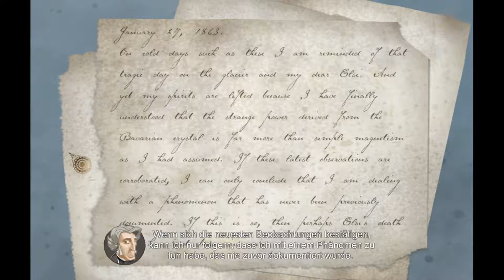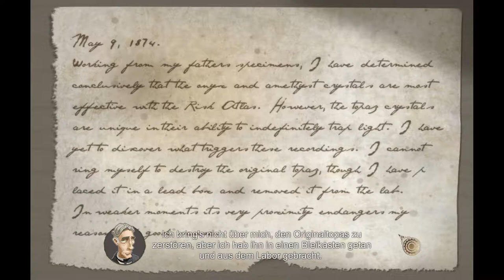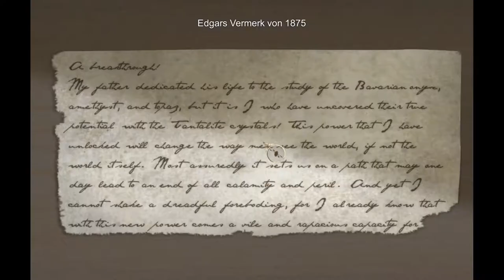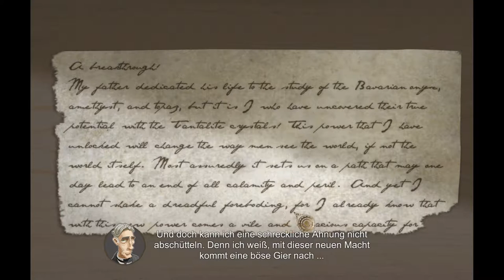Let's Play The Perils of Man - Folge 03 - Ab in den Keller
The Perils of Man stammt von den Entwicklern IF Games und Vertigo Games, die das Spiel auch 2015 veröffentlich haben. Da Vertigo Games auf der Website eine Erlaubnis hat, kann ich mich freuen das Spiel mit euch zu erleben!

Das Video ist mit Adobe Premier Elements entstanden. Soundeffekte/Musik sind dem Programm zugehörig, Teil des Spiels oder selbst aufgenommen.